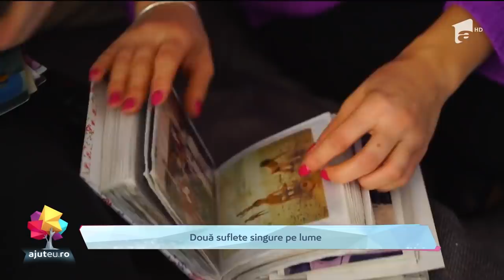Două suflete singure pe lume dau o lecţie de viaţă. O tânără a devenit mamă și tată pentru sora sa!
Când crezi că viaţa îţi dă mai mult decât poţi duce, când simţi că eşti pe marginea prăpastiei şi nimic bun nu ţi se mai întâmplă, găseşti în tine o forţă de care nici nu credeai că eşti capabil. Iar din durere îţi cresc aripi care te vor ajuta să te ridici. Este povestea unei tinere care la nici 18 ani a devenit mamă şi tată pentru sora ei mai mare, grav bolnavă.

Redescoperă bucuria de dărui.
Intră pe şi găseşte un caz care are nevoie de sprijinul tău. Împlineşte o dorinţă, spune AjutEu!
O campanie începută de noi, continuată de tine! Implică-te!